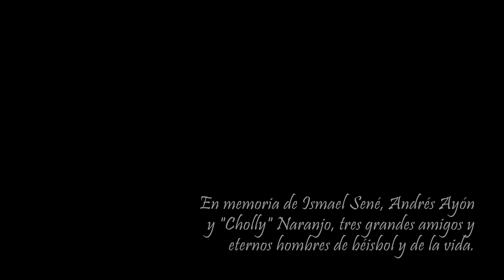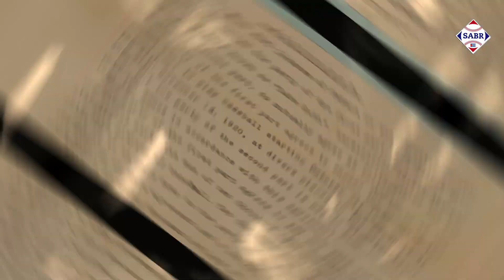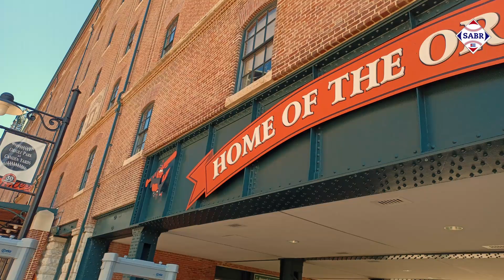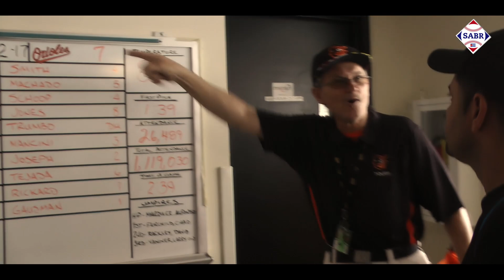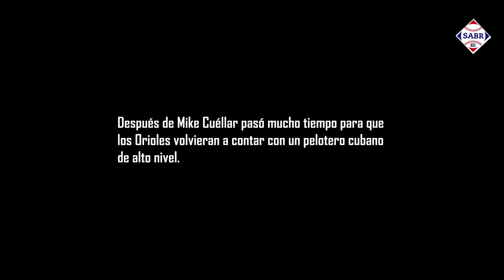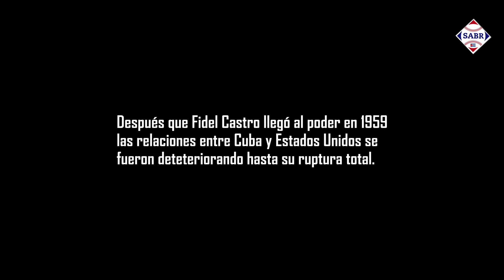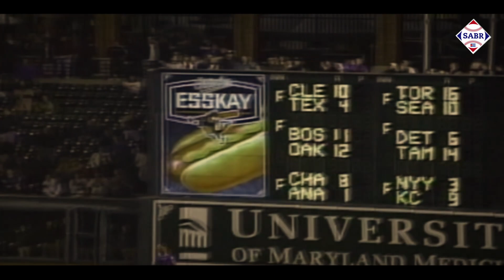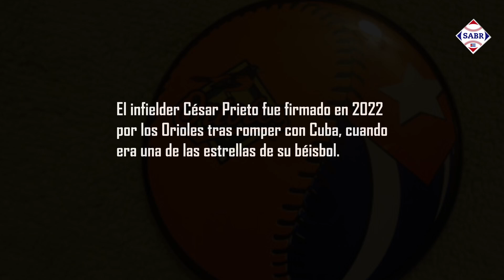"Del Bambino al César". ESTRENO EXCLUSIVO del documental sobre Baltimore y la pelota cubana.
Filme de 40 minutos presentado en la 50 Convención de la Sociedad Americana del Béisbol (SABR) celebrada en agosto de 2022 en la ciudad de Baltimore. La obra hace un recorrido por los vínculos entre Baltimore, los Orioles y la pelota cubana, pasando por momentos memorables, algunos polémicos y otros un tanto desconocidos.

👉 Swing Completo

​ @Swing Completo Baseball MLB & Sports Highlights